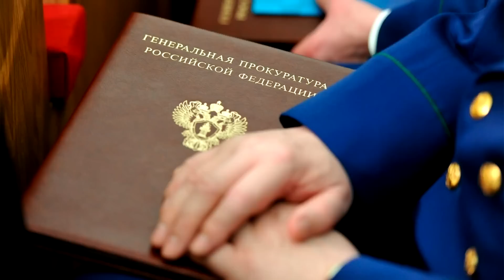Большая трагедия в Москве // Россия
🔥СЕГОДНЯ 🔥Убийцу Шатунова нашли🔥 Он оказался.
10 минут назад /// Газманов назвал УБИЙЦУ Шатунова /// Михалков и Лещенко ///
Час назад Газманов /// Мы знаем кто убийца Шатунова
🔥10 минут назад 🔥 Михалков заступился за Шатунова 🔥
🔥Несколько Минут Назад Сообщили Что Вдова Юры Шатунова.. 🔥
Певец Шатунов произнес пророческую речь на последнем концерте 17 июня
похороны Юрия Шатунова, Названа причина смерти Юрия Шатунова, Причина смерти шатунова, шатунов причина смерти, Умер Юрий Шатунов, юра шатунов умер, скончался юра шатунов, шатунов умер, умер шатунов